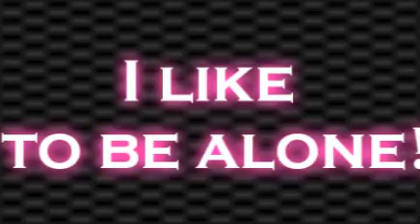Tagged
I GOT TAGGED! My first time actually! So here is my video!
I tag:
destinybeliever86
MyThemeSong
Amysemptysoul
AND EVERYONE OUT THERE WHO WANTS TO BE TAGGED!